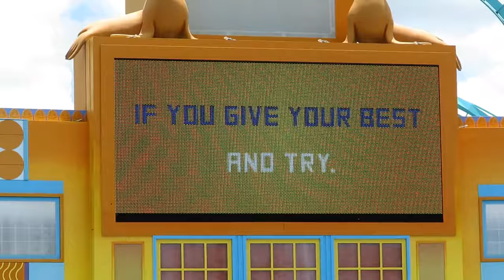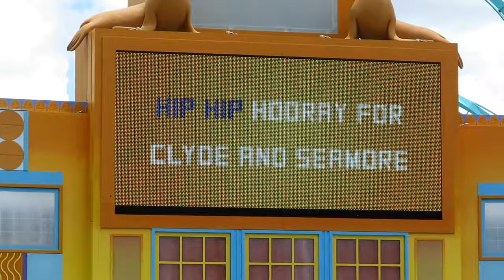Sea Lion High Fight Song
We cover all the SeaWorld Parks and if you plan to visit any of the SeaWorld Parks in the future we offer FREE vacation guides to help you plan your vacation. Each guide features crowd calendars, ride/show reviews, hotel partners, and much more. for more information.